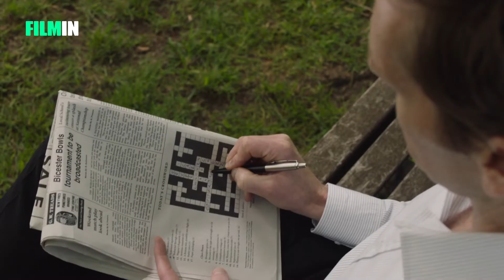Endeavour: El final - Tráiler | Filmin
Una de las series emblema de Filmin llega a su final. Estrenamos en exclusiva la última temporada de las aventuras del detective Endeavour Morse, compuesta por tres trepidantes episodios que prometen más misterios, muchas sorpresas y alguna que otra lágrima. Hasta siempre, querido Morse.